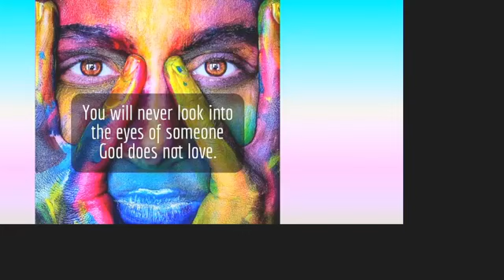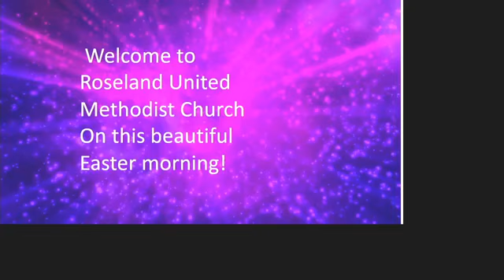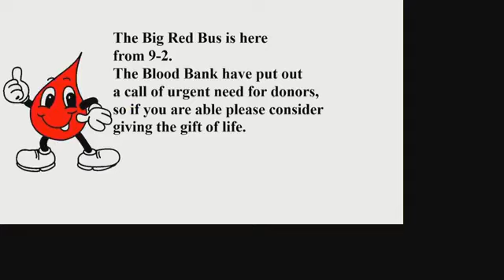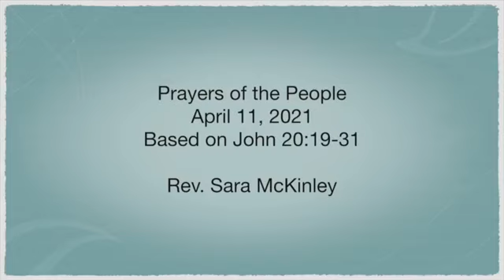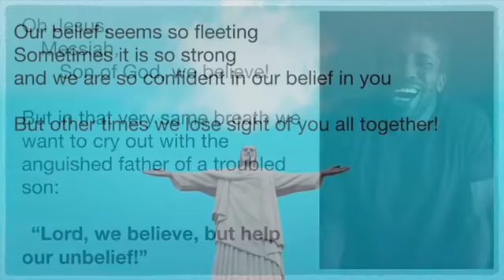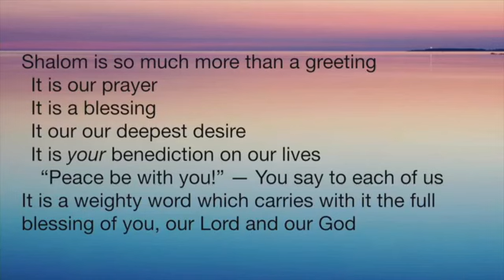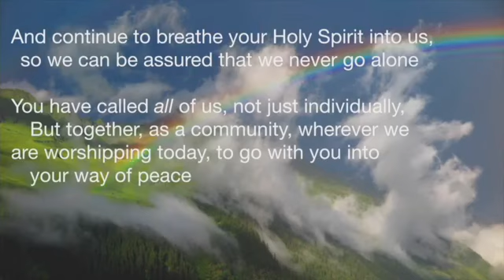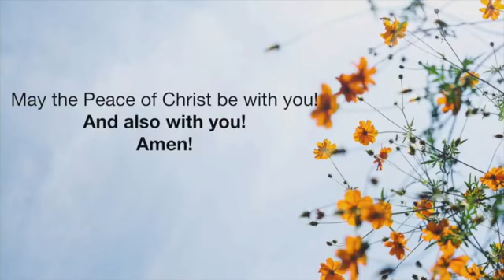April 11, 2021 Bishops Message